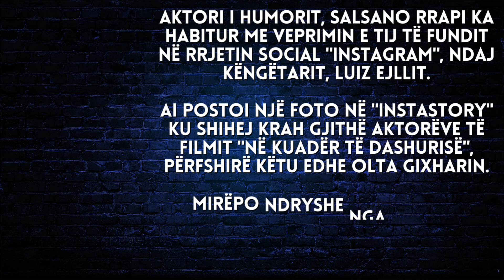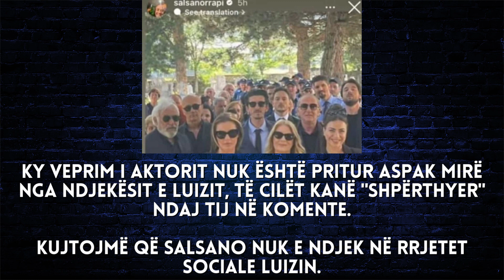Çfarë ndodhi? Salsano Rrapi bën veprimin "e ulët" ndaj Luizit - 2023